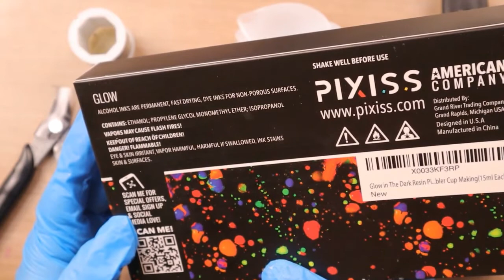Trying Glow-in-the-Dark Alcohol Inks!!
Let's make something fun with resin!

Today I'm trying some new to me alcohol inks that glow in the dark!

Upload schedule: Tuesdays and Thursdays at 5pm EST!

Glow-in-the-dark Alcohol Inks
Jewelers Wire
Small Mixing Cups

Camera - Canon E0S M50
Camera Mount Overhead Arm
Box Lights